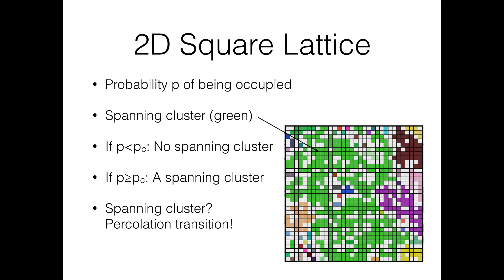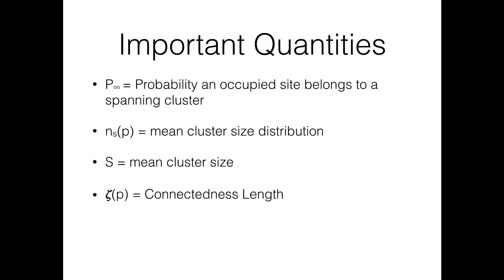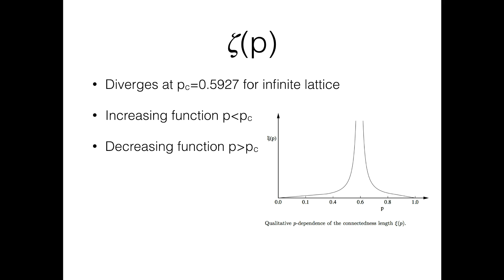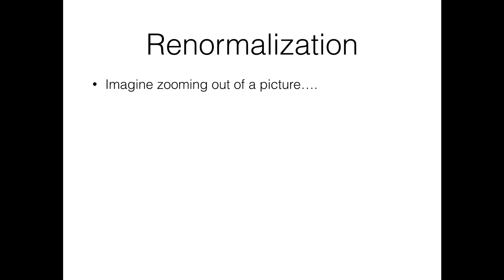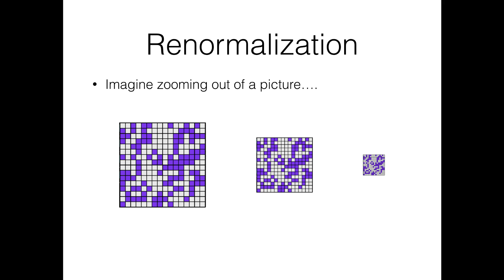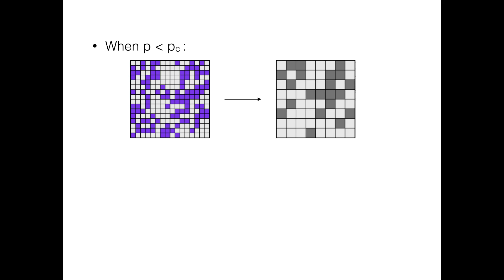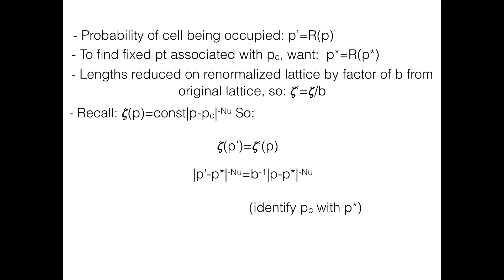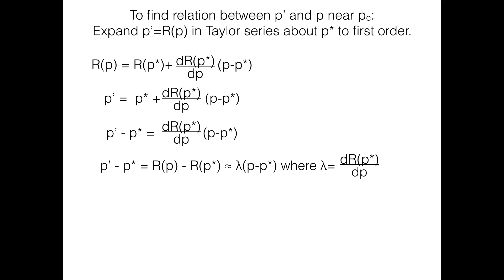Renormalization Group Theory - Percolation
Project for Phys379 Statistical Mechanics Course.

In this video, I examined the main ideas behind renormalization group theory as associated with site percolation.